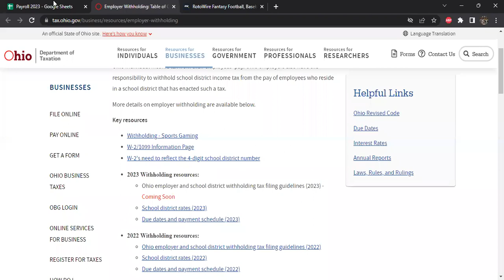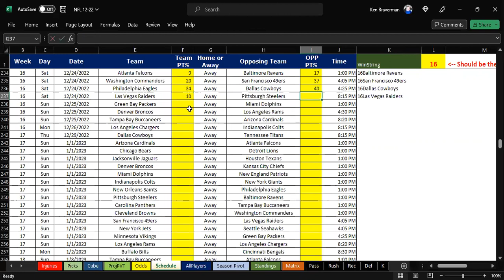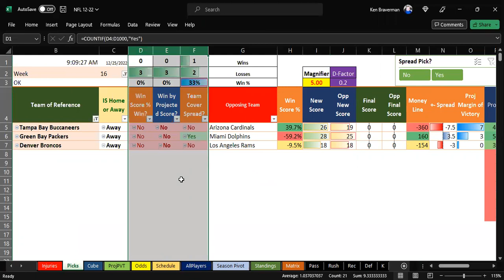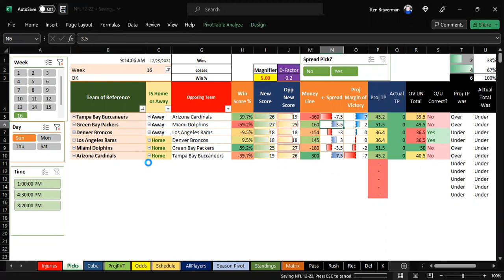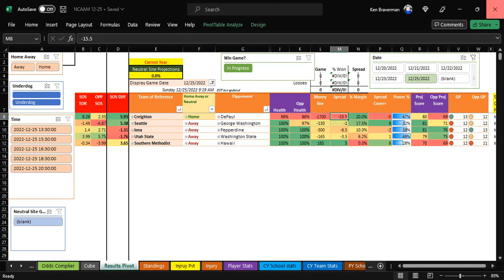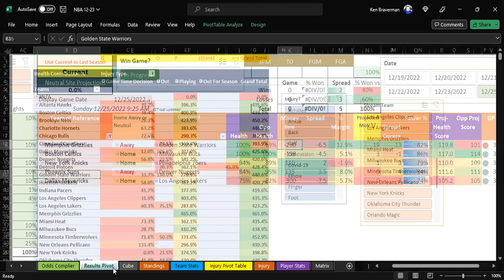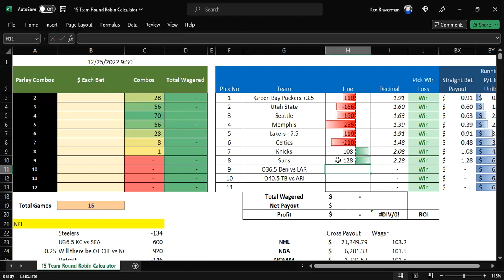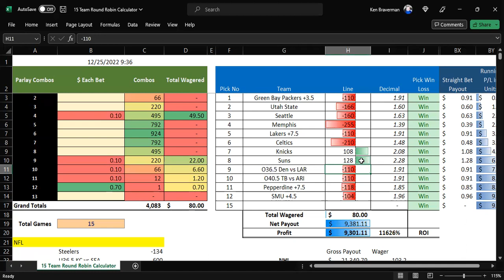Ken's 12 Picks of Christmas Sports Algorithm Podcast 2022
That's the sports algorithm preview for a 3 sport Sunday 12-25-22: NFL NBA and Hawaiian college basketball.